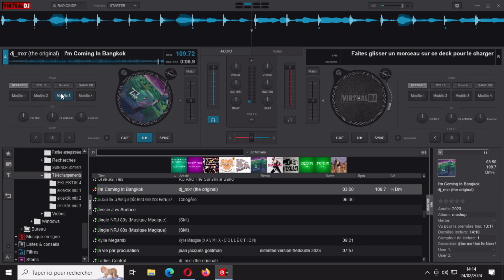DJ MXR I 'M COMMING IN BANKOK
mashup par dj mxr. membre du monde du mégamix. bonne écoute.